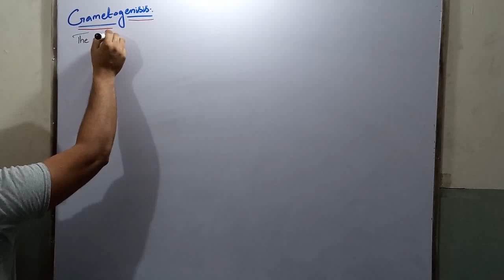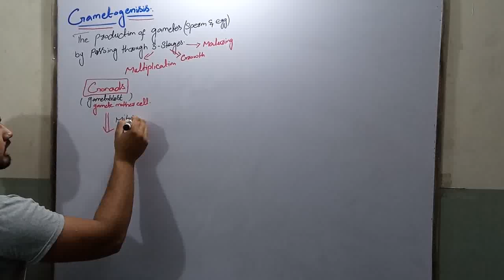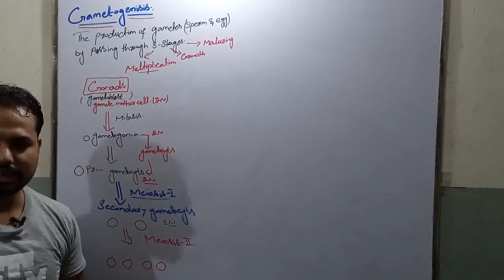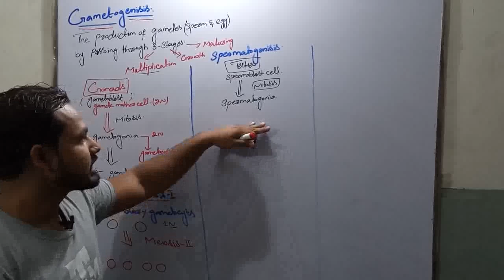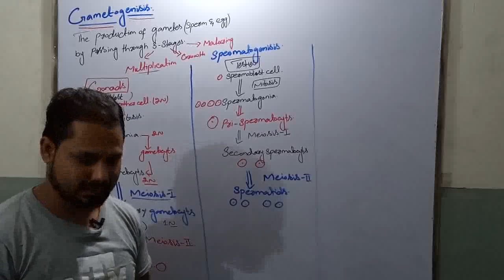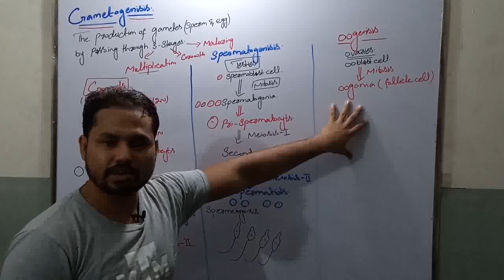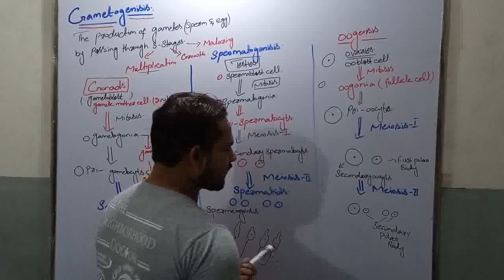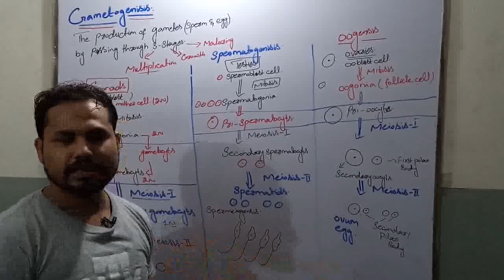gametogenesis , summary of spermatogenesis , oogenesis For BSc , BS(Zool, Bot ,chem) hindi/urdu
Gametogenesis, the production of sperm and eggs, takes place through the process of meiosis. During meiosis, two cell divisions separate the paired chromosomes in the nucleus and then separate the chromatids that were made during an earlier stage of the cell’s life cycle. Meiosis produces haploid cells with half of each pair of chromosomes normally found in diploid cells. The production of sperm is called spermatogenesis and the production of eggs is called oogenesis.